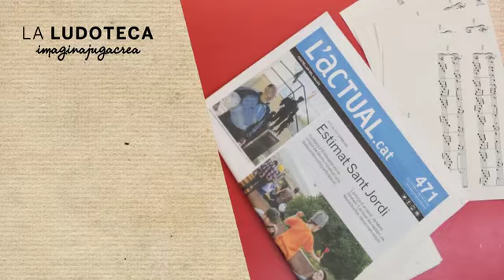La Ludoteca a casa: Fem una rosa de paper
Des de la Ludoteca Municipal Les 3 Moreres de Castellar del Vallès ens expliquen com fer una rosa de paper amb materials que tenim a casa.